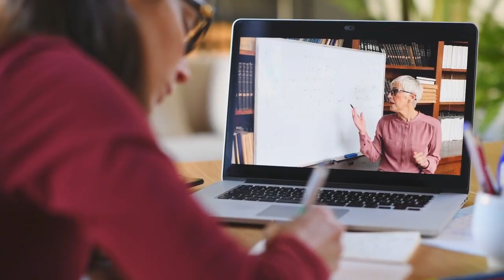10 Habits That Will Make You Smarter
10 Habits That Will Make You Smarter
Do you want to become smarter? Well look no further! In this video, we’ll be discussing 10 essential habits that will make you smarter and give your brain a boost. From exercising your mind to getting enough sleep, we’ll show you how adopting these habits can help improve your cognitive abilities. Unlock your potential today and learn the secrets of becoming smarter with our helpful tips!
Let’s Connect!

00:00 Introduction
00:27 Habit 1: Daily reading
01:02 Habit 2: Regular exercise
01:42 Habit 3: Getting enough sleep
02:16 Habit 4: Practicing mindfulness and meditation
03:01 Habit 5: Engaging in challenging mental activities
03:32 Habit 6: Eating a brain-healthy diet
04:30 Habit 7: Limiting screen time and digital distractions
05:10 Habit 8: Socializing and engaging in stimulating conversations
05:44 Habit 9: Continuously learning and seeking new experiences
06:21 Habit 10: Taking care of overall mental and emotional well-being
06:59 Intelligence is not fixed; it can be cultivated